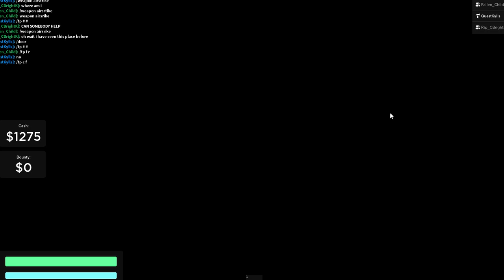15 fps gameplay video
Fallen_SoulFear and CheckBright were not harmed in the making of this video